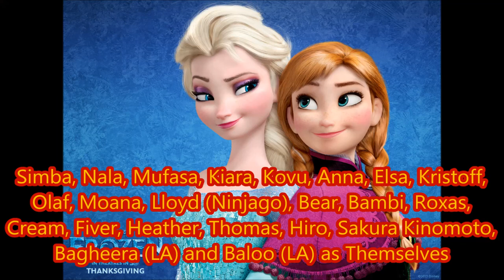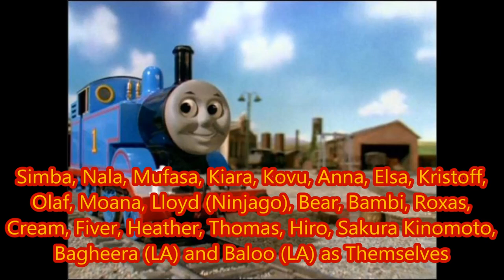Mushuzan 1 & 2 Cast Video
Here's a cast of my own Tarzan spoof film No Complains,Dislikes,Enjoy and Comment

Credit For This Video Goes To Triceratops Warriorz